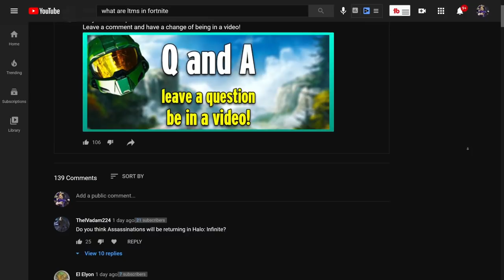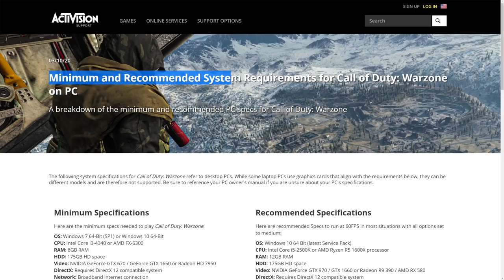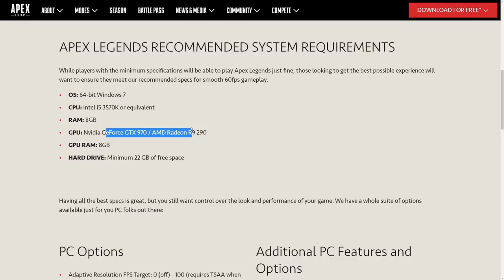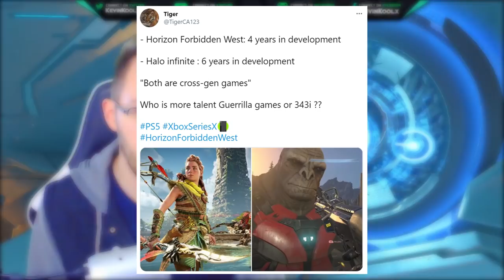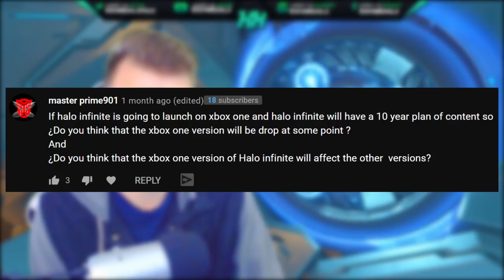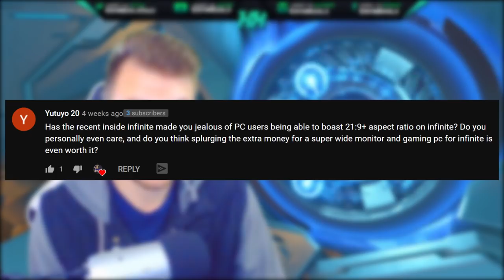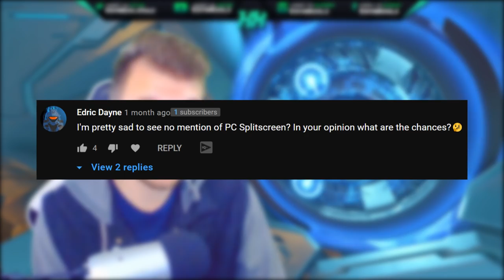Halo Infinite PC Specs, Dropping Xbox One Support and Halo Infinite Graphics...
Timestamps
Intro - 0:00
Halo Infinite PC Specs - 0:44
Halo Infinite Graphics - 3:32
Halo Infinite Dropping Xbox One Support - 6:26
Halo Infinite Ultra Wide Support - 8:33
Halo Infinite PC Split Screen - 10:14

In this Halo Infinite update video I answer questions about Halo Infinite development. We talk about Halo Infinite pc specs and Halo Infinite graphics do look great and many want to know Halo Infinite recommended specs for Halo Infinite on PC. Halo Infinite Xbox One version of the game has been getting heat as Halo Infinite on Xbox One will push the console to its limits and people wonder when will Halo Infinite Xbox One support stop? What Halo Infinite ultra wide monitor support means for Halo Infinite PC version and the Halo Infinite on PC experience. Lastly wrapping up with Halo Infinite PC split screen and if that will be a thing. Halo Infinite split screen will have 2 players local, Halo Infinite co op campaign gameplay 4 players online. With Halo Infinite E3 2021 showcase coming right around the corner we'll know more after Halo Infinite E3 2021 presentation.